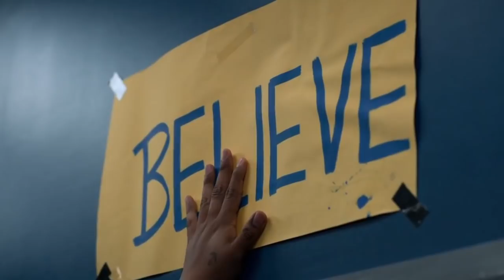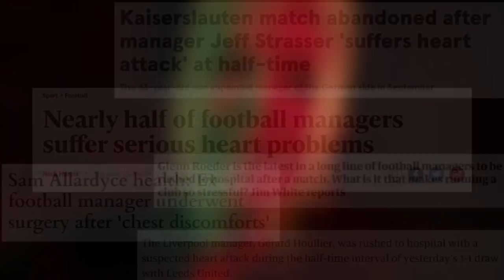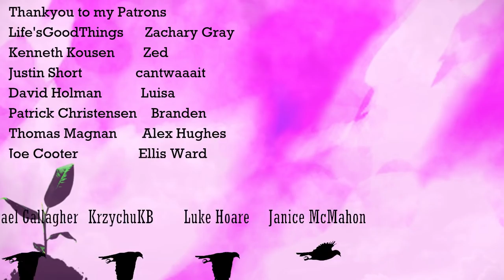The Healthy Masculinity of Ted Lasso | therapist explains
A videoessay breaking down the masculinity in the apple tv show Ted Lasso, starring Jason Sudekis as a football coach. This analysis considers the healthy masculinity of characters such as Roy Kent, the developing masculinity of Jamie Tartt, as well as touching on the toxic masculinity of Rupert Mannion and Jamie's dad. This show teaches a lot about how strength and sensitivity need not be in opposition to each other, but actually work together to empower a person.

TIMESTAMPS
00:00 Intro
03:28 Roy Kent
09:56 Jamie Tartt
16:03 Empowered

Enzalla & Myst - Resonant Love
Dream Logic - Reverie
Limes - Somebody
Bluntone - The Whut
Leavv - Thankyou
myk. - Rivia
Kupla - Never Forget
Philanthrope - Trust
Nymano - Departure

Thankyou to my small thought tree patrons: CapoXproductions, Dani B, Alexa Rives, Gaponya, Eugene, Sam Moore, Daniel Zafer-Joyce, This Island Urth, Paul Wilson, Farian, John McKean, Maria Verghelet, Angelika Kiebler, Sheridan Vahldieck, Apple Chip, KrzychuKB, Clem, Ava Erickson, Cormac Walsh, Dalton Fitzgerald, and Arielle.